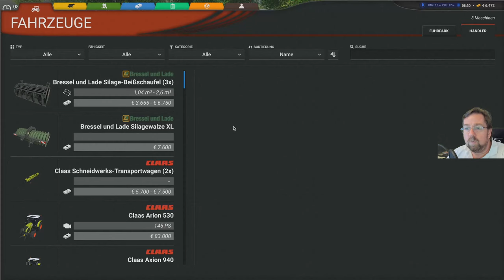Professional Farming Cattle and Crops teil 13 Heute wird mais aussaat geübt da kenne ich mir aus.